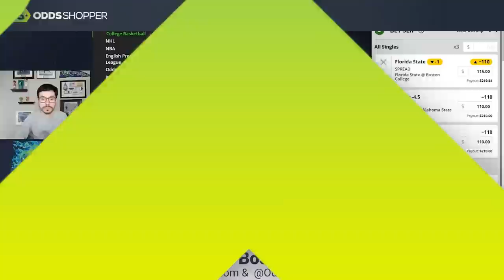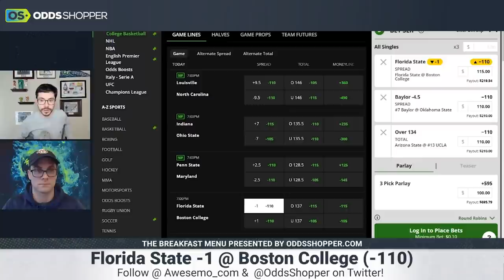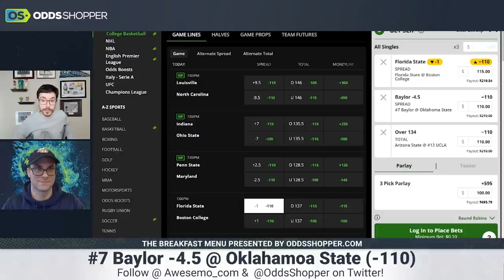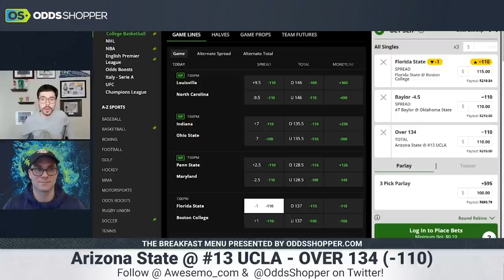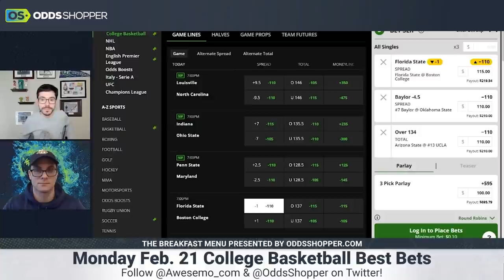3 FREE NCAA Basketball Picks & Predictions Today 2/21/22 | CBB Parlays NCAAB Betting Tips Monday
The 3 BEST COLLEGE BAKSETBALL PICKS TODAY in 5 minutes! Awesemo experts FREE NCAA basketball picks and predictions today. Ben Rasa's and Matt Gajewski's Top 25 college basketball odds, NCAAB betting tips and CBB parlays for Monday, 2/21/22 on DraftKings Sportsbook.

🟩 Florida State vs. Boston College
🟩 Baylor vs. Oklahoma State
🟩 UCLA vs. Arizona State
💰 CBB Parlay Odds: +595 ($100 bet ➡️ $695)

SHOW INDEX
0:00 Monday's Best College Basketball Picks Today
2:04 Florida St -1
4:46 Baylor -4.5
7:24 UCLA/ASU OVER 134
9:53 College Basketball Picks & Predictions Recap

WagerTalk TV: Sports Picks and Betting Tips, Tony's Picks, High Stakes Sports Picks, Doc's Sports Picks, Tips and Predictions, Hot Tip Bets, Free Picks PickDawgz, Cash Out Sports Picks, Doc's Sports Picks, Tips and Predictions, OddsChecker, SportsLine, PicksWise, Picks Wise, Picks with the Professor, Basketball Picks and Predictions, Professor MJ, FREE SPORTS PICKS Sports Chat Place, CBS Sports,